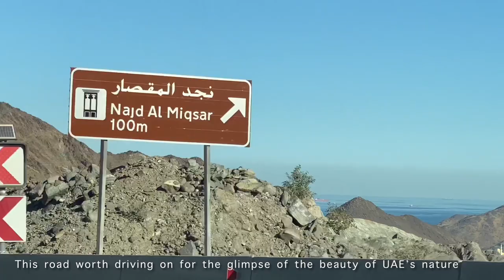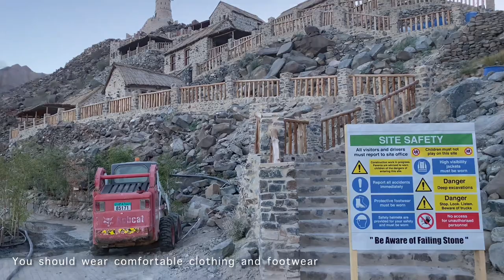Khor Fakkan Road Trip || Al Miqsar Village, Amphitheater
The main highlight of this trip is to explore the drive through the new Sharjah - Khor Fakkan highway

Directions 👇🏼
From Dubai access the new highway from E611 Emirates road
Once you’re in Sharjah you’ll have to keep an eye out for the exit linking you on to the S142 along Emirates road
2 lane 89 kms new highway cuts the travel time from Sharjah to khor fakkan between 90 minutes to 45 minutes

Speed limit is 120km/hr at the start and by the mountains reduced to 60km/hr
There are no petrol stations along the way   so it is best to fuel up before you hit the road And there no restaurants until we reach Khor Fakkan City. So please keep some food with you.

Highlights 👇🏼
All tunnels are through the mountains
Among 5 tunnels the 3rd one 2.7 kms Al Multaqa tunnel is the longest tunnel of Middle East
The driving experience is the best aspect of this road, one of the best motorways in the country
Explore the beauty of landscape
Along the surroundings of Hajar mountains
This road worth driving on for the glimpse of the beauty of uae’s nature

⭐️ The Khorfakkan Amphitheatre
This is newly-opened attraction in Khorfakkan, Sharjah. An open-air venue with a design that was inspired by a Roman amphitheatre. Apart from the beachfront amphitheatre, the venue is also home to a spectacular man-made waterfall
⭐️ Al Miqsar Village
It was built around 300 years ago and is located atop a small mountain in Wadi Shie. The small fort at the top is known as Wadi Shie Castle. The village is currently being restored by Sharjah Planning and Survey Department.
⭐️ Al Rafisah Dam
Stop off at Al Rafisah Dam to capture the views. It’s lake is now popular attraction
It’s an ideal pit stop before you get back to the road